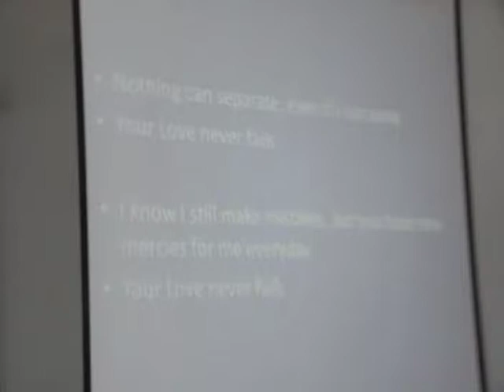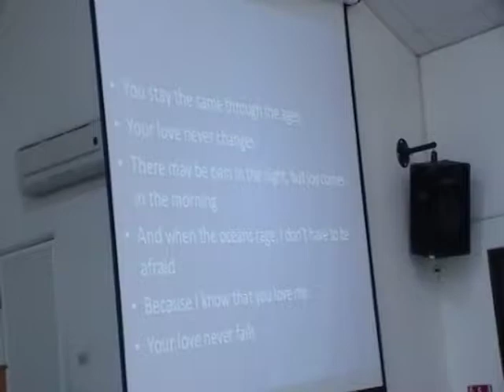Your Love Never Fails 0525 2013 MOV012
David & Robert lead contemporary Christian music at the English worship at Chutien Presbyterian Church, Taiwan.